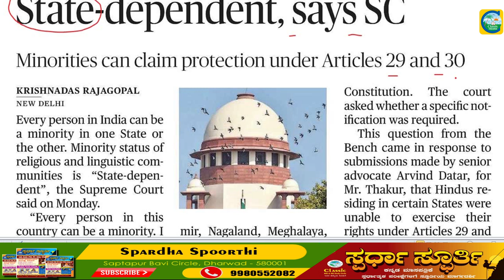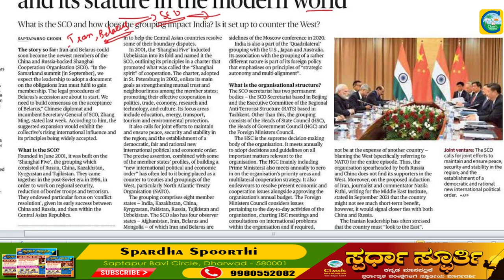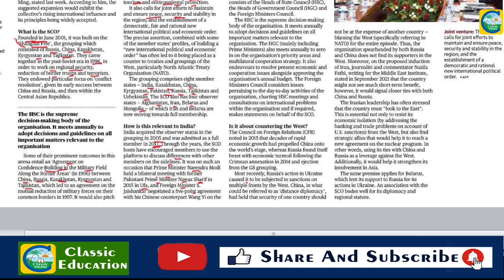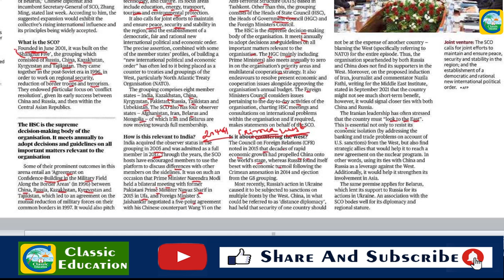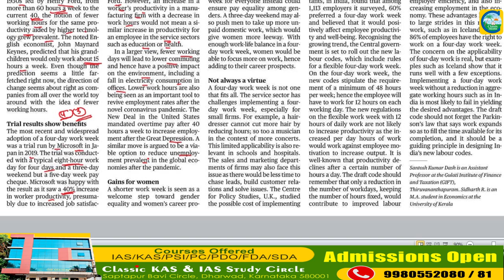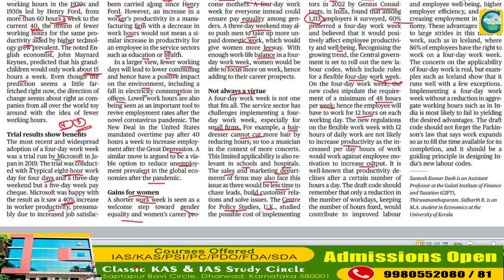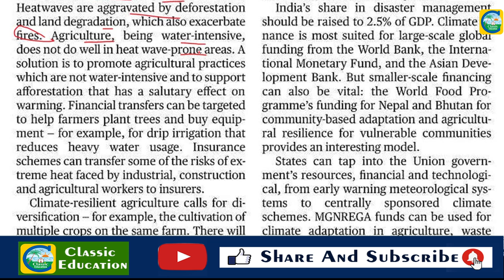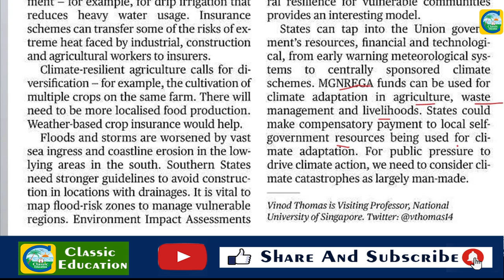19th July 2022|The Hindu Newspaper Analysis & MCQ|ಪ್ರಚಲಿತ ಘಟನೆಗಳ ಬಗ್ಗೆ ಕನ್ನಡದಲ್ಲಿ ವಿಶ್ಲೇಷಣೆ